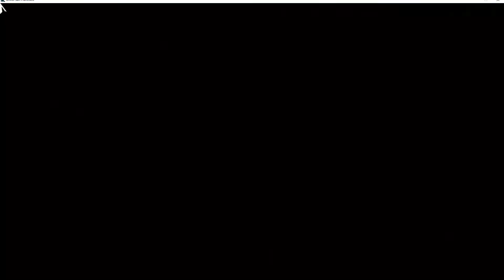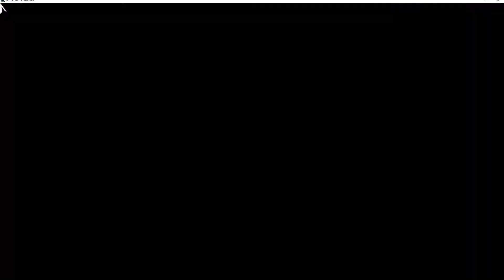Driver San Francisco 2021 05 06 16 58 07 16